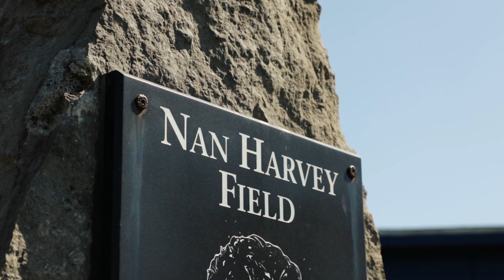It's finally UB Softball Season!